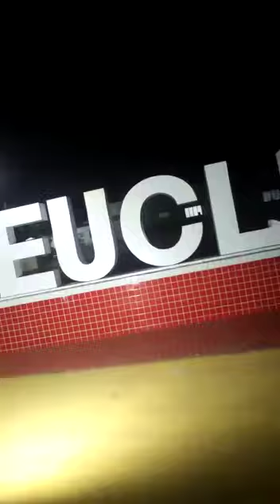De Natal a mina gerais em busca de um sonho.